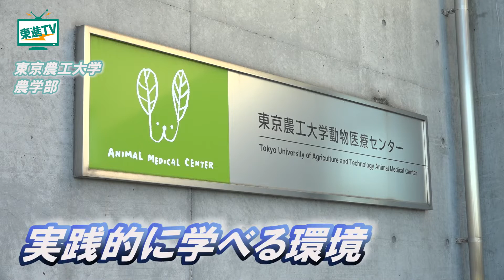【東京農工大学 農学部】農学を学び・研究力で世界を変えていく〔高校生におススメ〕東京農工大学農学部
【東京農工大学　農学部】農学を学び・研究力で世界を変えていく〔高校生におススメ〕

今回ご紹介するのは東京農工大学農学部です。
近年、私たちの住む地球は、食料・資源問題・人口問題・異常気象や環境問題など様々な課題に直面しています。こうした課題に挑む農学においては、身近な自然の仕組みや社会の成り立ちを科学的に深く理解することが重要です。

農工大は、東京の真ん中に位置する都市型の農学部というのが特徴です。近隣に様々な企業があり、製薬会社や食品会社とのつながりが大きく、共同研究もおこなっています。このような実践的に学べる環境のもと、卓越した研究力で世界をリードする人材を育成しています。

〔Contents〕
0:00 世界で戦う東京農工大学に潜入！
0:24 東京農工大学農学部学部長に聞いた！
1:09 実際何を学んでいる？農工大生にインタビュー
2:21 東京農工大学農学部性の夢や目標とは！？
2:34 東京農工大学農学部学部長から高校生にメッセージ！

▼東京農工大学のホームページはこちら
▼東京農工大学農学部のホームページはこちら

▼東京農工大学の関連動画はこちら
【東京農工大学工学部】オープンキャンパス2021｜最先端の研究で時代をリード！専門性と多様性を叶えるものづくり

▼受験生必見！志望大学の選び方

先に行きたい大学を選ぼうとすると、どうしても「知名度」や「偏差値」などが気になってしまいがちです。
しかし、そこから決めてしまうと将来後悔するかもしれません。そこで大学の選び方3ステップを紹介します。

①将来どのような人生を送りたいか、自分はどういう人間になりたいか
②夢を実現するためにはどうすべきか、どのような形で働いていきたいか
③そのためには何を、どこで学んでいきたいか

大学から考えるのではなく、「夢」を見つけることから始めてみましょう。そうすると、何を学びたいかが明確になり、行きたい大学のイメージもはっきりしてきます。大学進学はあくまで「手段」。「目的」ではないのです。本書を通して本当に自分に合った大学を見つけましょう！